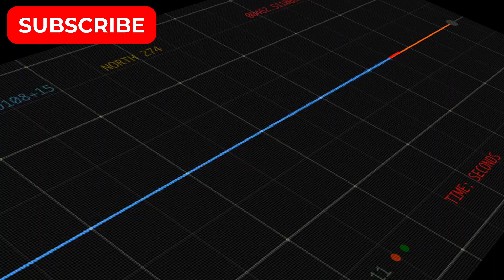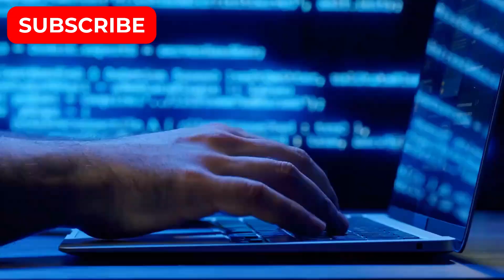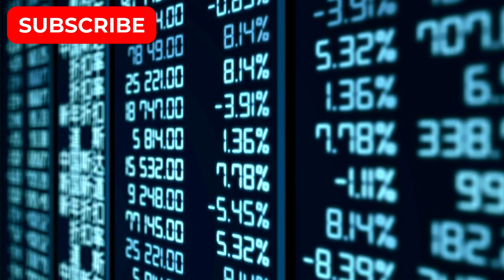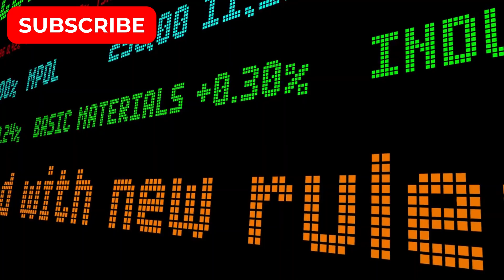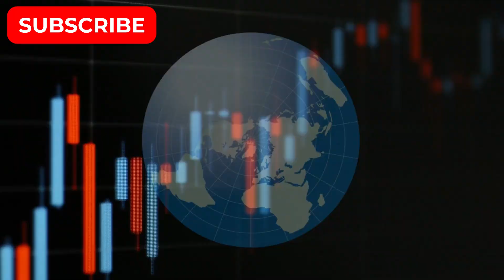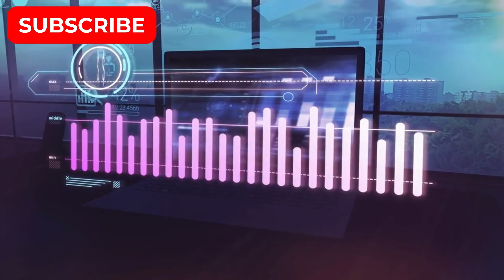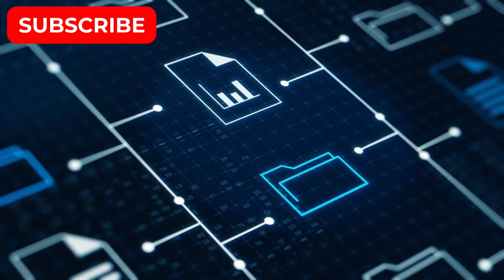China Strikes Back: $200 Billion Drop in U.S. Chip Imports Following Sanctions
This narrative explores the profound impact of U.S. sanctions on China's semiconductor industry, which triggered a dramatic shift in the global tech landscape. The U.S. sanctions, initially framed as a national security measure to curb China's growing military and cyber capabilities, effectively cut off China’s access to advanced semiconductor technologies. In response, China accelerated its push for technological self-reliance, dramatically reducing its reliance on imported semiconductors and boosting its domestic manufacturing capacity.

The story highlights China's strategic pivot, driven by initiatives like "Made in China 2025," which transformed companies like Semiconductor Manufacturing International Corporation (SMIC) into global players. As China's semiconductor production surged, it disrupted industries traditionally dominated by the West, such as artificial intelligence, aerospace, and robotics. With companies like Huawei releasing advanced smartphones powered by domestically produced chips, China’s technological resilience became a declaration of independence.

The narrative raises important questions about the broader implications of China's rapid technological advancements. While China’s self-reliance in chip production has fostered innovation within its borders, it also challenges global trade dynamics and geopolitical competition. The sanctions that aimed to stifle China’s tech ambitions have, in many ways, fueled its rise, leading to a redefined global tech competition where China’s growing influence is reshaping industries and shifting the balance of power. The narrative ultimately questions whether these advancements will foster a new era of global innovation or deepen existing geopolitical divides.